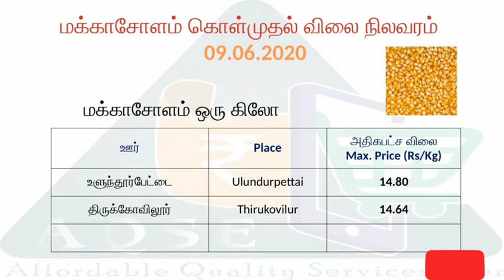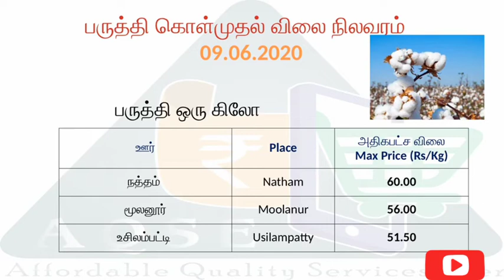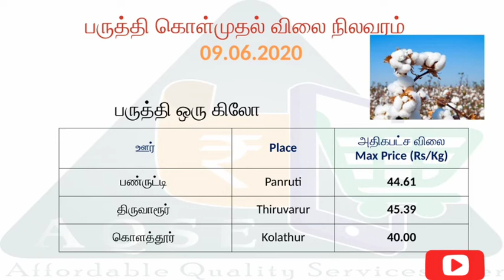மக்காசோளம் மற்றும் பருத்தி விலை நிலவரம் 09-06-2020 || Maize and cotton price Agri price today